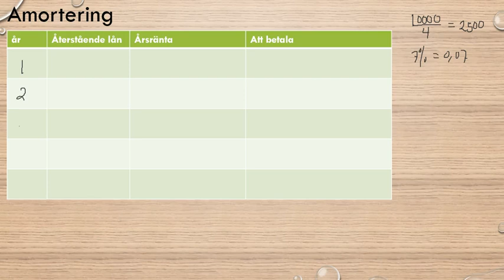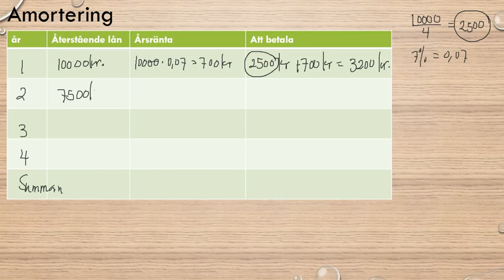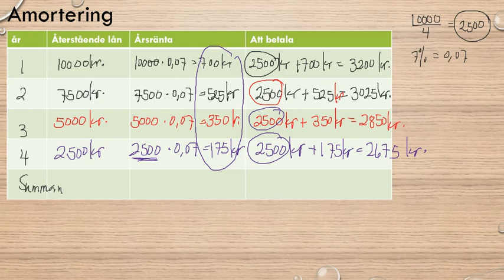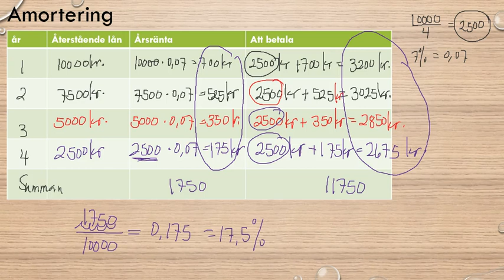Genomgång av Matematik 5000 Ma 1a röd Kapitel 2 Procent Amortering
Genomgång av Matematik 5000 Ma 1a röd   Kapitel 2   Procent   Amortering      Besök gärna min google site för mer matte videoklipp :